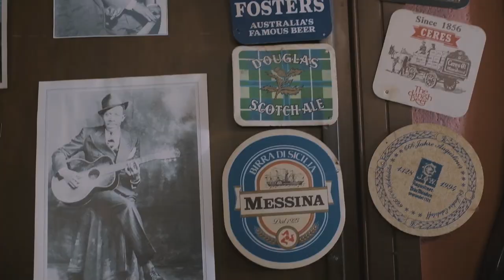Bologna in Lettere 10th Lorenzo Maragoni Preferisco Lamarque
ɃǡβɆȴ
ςȾДṱɨ Ɖȋ åĪţȅʁȺɀᶖȭȠӘ
Azione 3
International review of poetry, videopoetry and video-art
Lorenzo Maragoni, Preferisco Lamarque
Video Francesca Paluan
Musica Giorgio  Gobbo